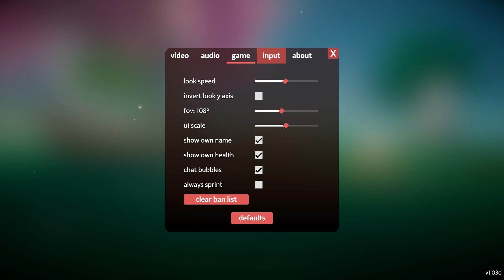Gameplay ➜ Mad Adventures (Grade 6/10) ✅1080p-60FPS✅